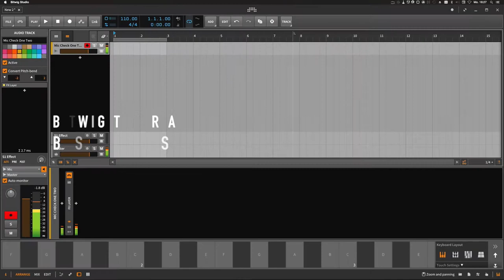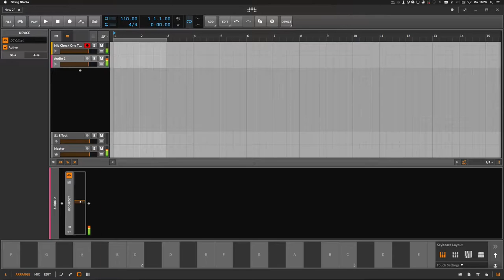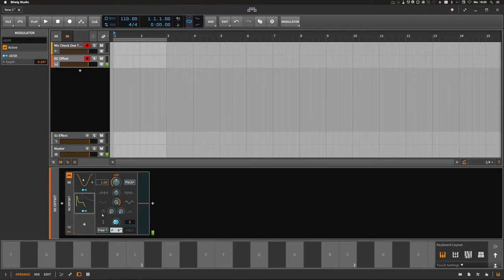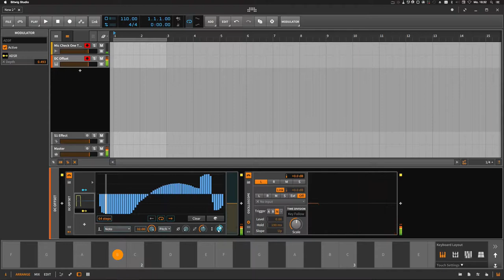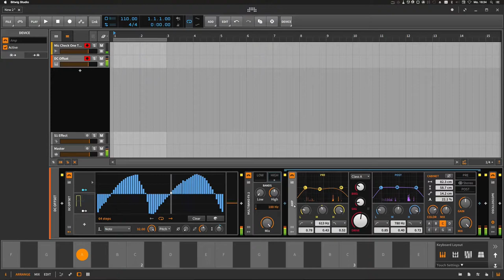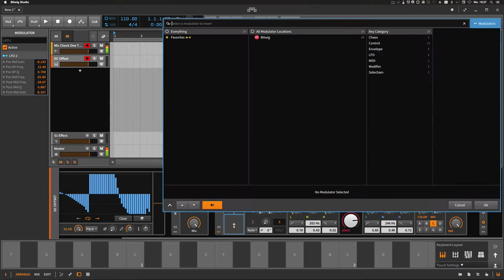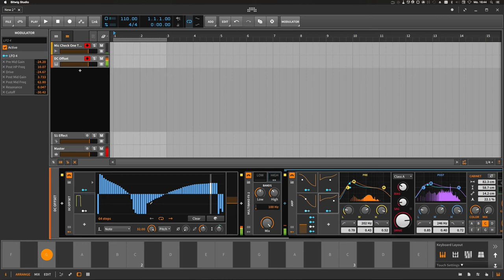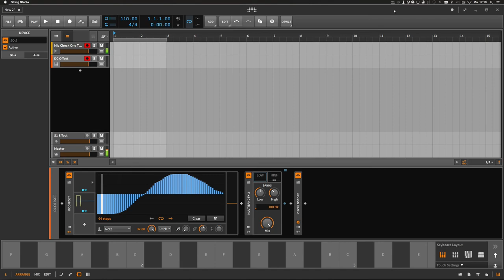Midrange Bass Sounds - Bitwig Tutorial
Hi folks, weekend is over and I've put together a little practical tutorial again. This time it's about bass sounds and how to create them best. On the way to the result I try to cheer you on the advantages of Bitwig as always. Whoever has questions may ask.